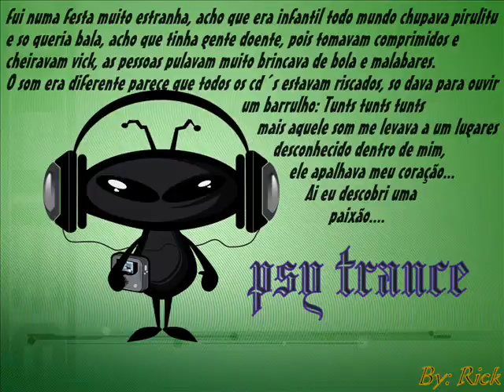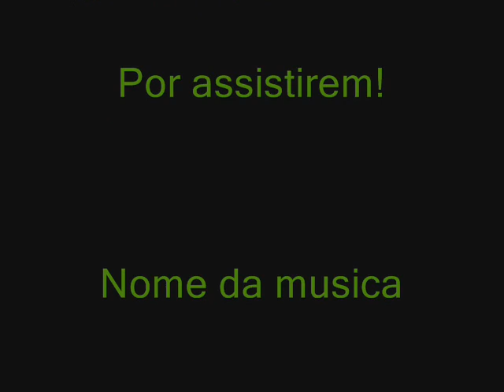Psicodelico iilusion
E isso e muito mais!!
Droga psicodélica
Drogas alucinógenas
Experiência psicodélica
LSD
Neuroteologia
Trance psicadélico
Música psicodélica